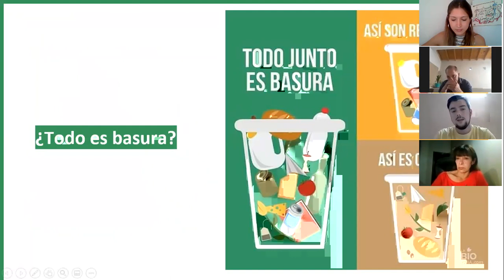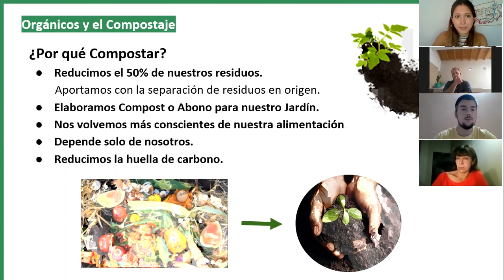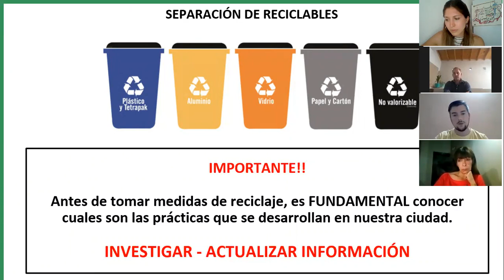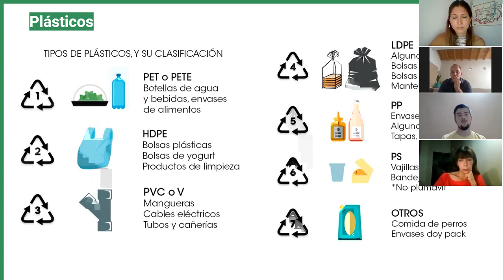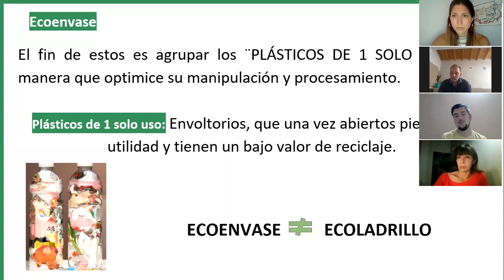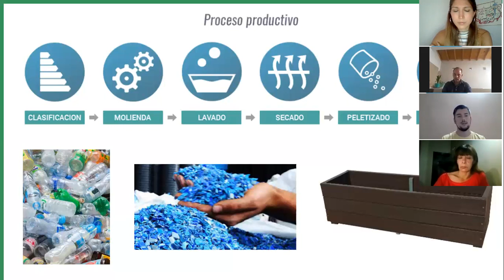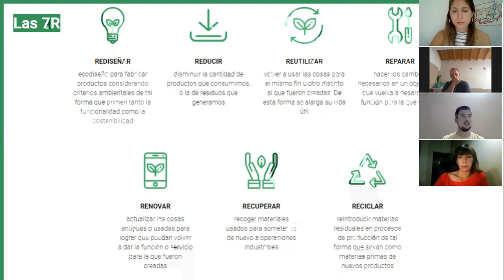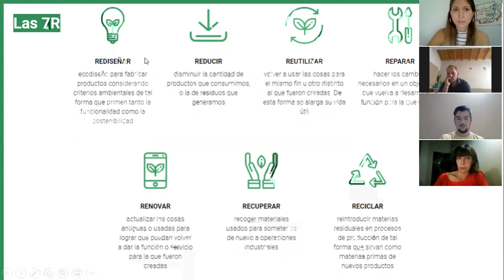CANAL SALUDABLE // MÓDULO 5 // RECICLAJE Y SEPARACIÓN DE RESIDUOS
Reciclaje y Separación de residuos
Disertante: Dangen Plásticos. Productora de Madera Plástica
¿Cómo convertir tus residuos secos en nuevos productos reutilizables? ¿Qué es el compost, para qué sirve y cómo hacerlo en casa?